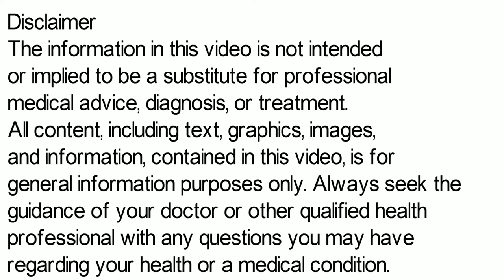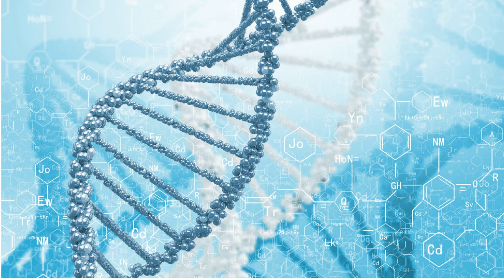Bandy Suspension 10ml Uses n Hindi, Bandy Syrup How To Use, Bandy Suspension Dose for Child